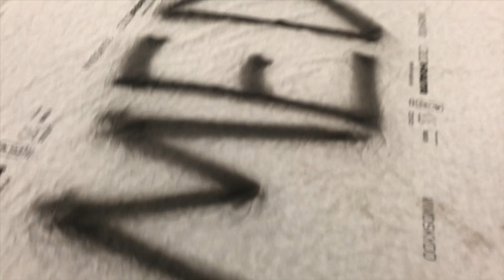TIMRÅ AWAY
Den 21 februari 2019 åkte ett gäng grabbar från tifogruppen upp till Timrå. Det var en lång resa som kom upp i sammanlagt 165 mil med tåg. Det var värt varende mil med tanke på att Lakers vann matchen med hela 5-1! Här kan du se ett kort klipp från resan på vår helt nya YouTube-kanal. Vi har mer videoidéer, så på återseende!